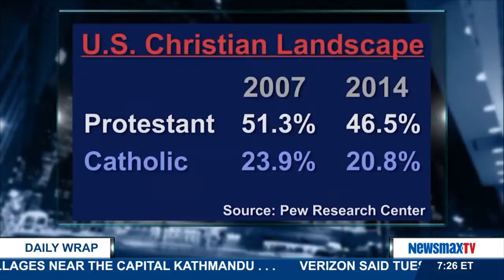The Daily Wrap | Christianity In Decline